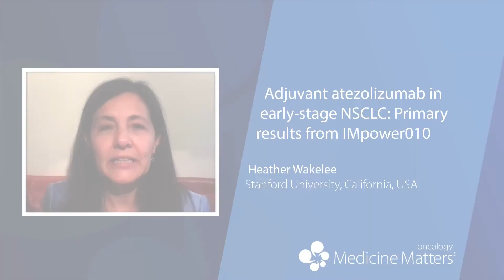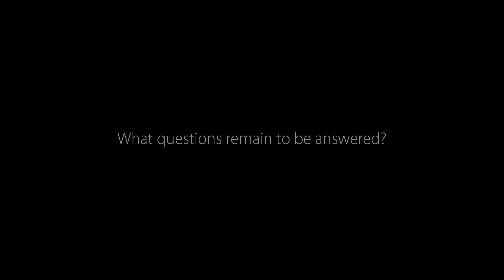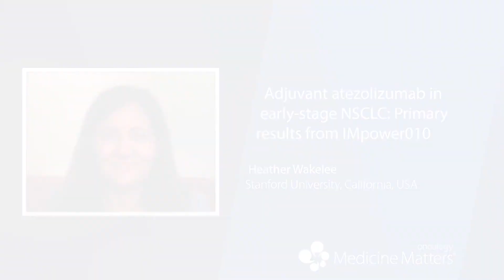IMpower010 supports adjuvant atezolizumab in early-stage NSCLC | Heather Wakelee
Heather Wakelee talks through the efficacy and safety data from the IMpower010 study of postoperative atezolizumab in individuals with early-stage non-small-cell lung cancer, touching on the cost aspect and outlining the key unanswered questions (9:24).

00:00 - Efficacy data from IMpower010
03:45 - Side effects and costs
06:34 - Summary of the conclusions
07:15 - Key unanswered questions